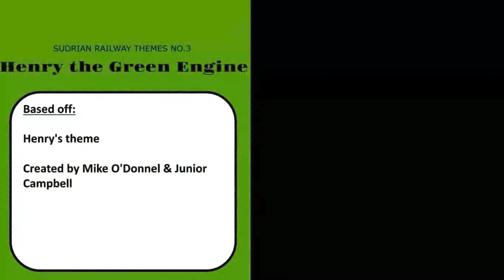♫ S.R.T. No. 03: Henry the Green Engine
So here is my rendition of Henry's theme. If you like this theme it then it is free to use, just credit Elsbridge Studios.

'Thomas & Friends' is property of Mattel

Original Music by: Mike O'Donnell & junior Campbell